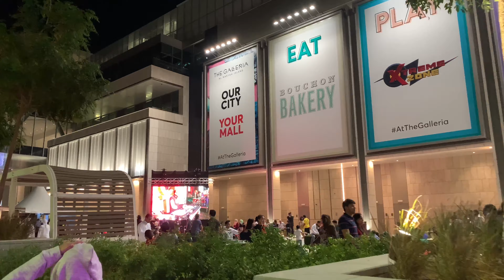Nadine Lustre in Abudhabi Block Party | The Galleria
Nadine Lustre @ Block Party | The Galleria | Abudhabi